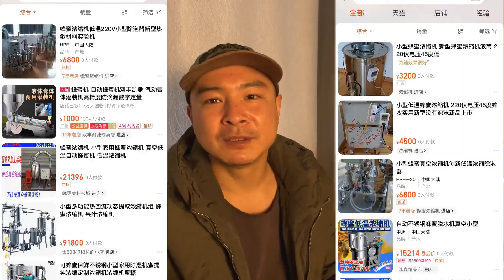喜欢吃蜂蜜人很多，能分清好坏的很少，其实很简单哦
"在视频制作中，我们特别关注了食材的获取，以确保它们不涉及任何形式的动物虐待。" 小勇为大家添加了阿拉伯语，俄语，哈萨克语，马来语，英语，土耳其语，意大利语，葡萄牙语，西班牙语，大家可以点击屏幕右下角，设置字幕哦！